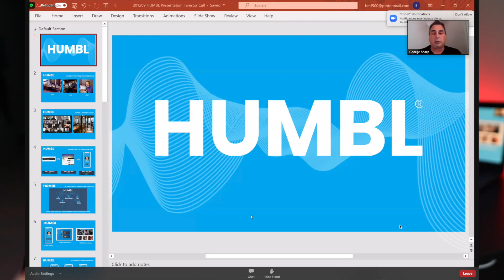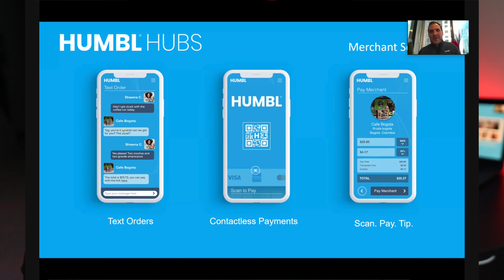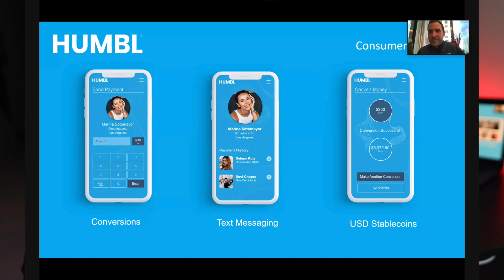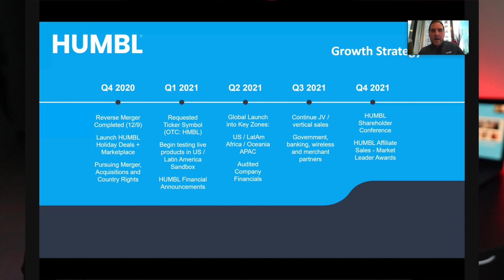$TSNP HUMBL Investor Call Summary & Takeaways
If you missed the $TSNP (HUMBL) investor call today, Wednesday December 9th at 5:00pm EST, this video will summarize everything you need to know!

In this video I summarize and discuss the biggest takeaways from the $TSNP (HUMBL) investor call on December 9th. This is an OTC stock that has a HUGE potential, and you definitely want to know what to look for. The CEO's vision for $TSNP and the HUMBL brand was incredible, and I hope this video today helps you to see that vision, and the potential for massive expansion globally, but especially into developing South American markets.

Oh yeah and my content is for entertainment only. In no event will I be liable for any loss or damage including, without limitation, indirect or consequential loss or damage, or any loss or damage whatsoever arising from loss of data or profits arising out of, or in connection with, the use of my content on YouTube, Instagram, or TikTok. I am not a licensed broker/financial planner. All financial decisions made by the viewer should be done after talking with a licensed professional.  Everything on this channel is for entertainment only.  My video content may change over time, or become outdated or invalid. I reserve the right to change his opinions and entertainment content at any time.